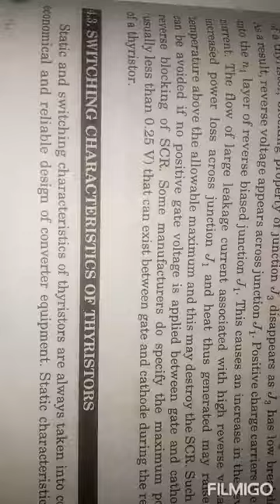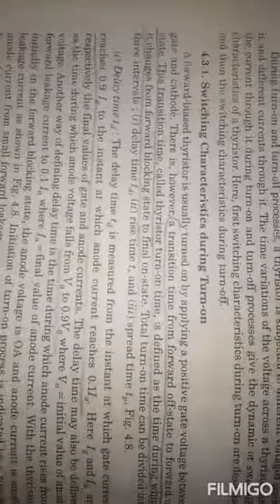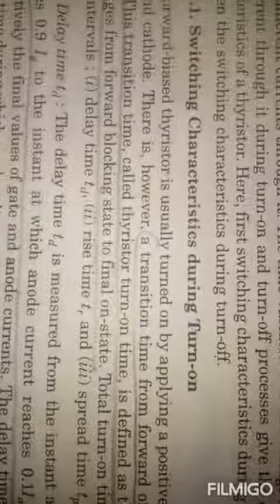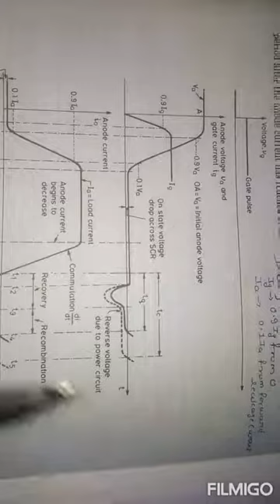Switching characteristics of Thyristor during turn on Part 1 BY swati deshmukh